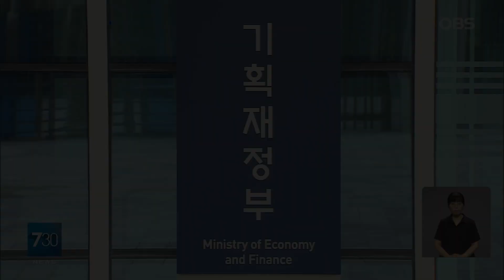법원, 티메프 '자율 구조조정' 승인...각 대표 ''피해 복구할 기회 달라''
【앵커】
법원이 티몬과 위메프의 기업회생절차를 바로 시작하는 대신,
자율 구조조정 지원 프로그램을 적용하기로 했습니다.

두 회사의 대표는 심문에 출석하며 피해를 복구할 기회를 달라고, 연신 고개를 숙였습니다.

【기자】

대규모 정산 지연 사태를 일으킨 티몬의 대표이사가 서울회생법원을 찾았습니다.

입이 열 개라도 할 말이 없다며, 피해 복구를 위해 노력하겠다고 고개를 숙였습니다.

[류광진 / 티몬 대표이사: 저희에게 기회를 주신다면 피해자 복구와 회사의 정상화를 위해서 티몬의 대표로서 최선을 다해서 노력하고 전심전력을 다하겠습니다.]

뒤이어 출석한 위메프 대표이사도 모든 판매자와 소비자에게 죄송하다며, 피해 규모를 최소화하도록 진심을 다하겠다고 밝혔습니다.

[류화현 / 위메프 대표이사: 수백 번 말씀드려도 부족할 것 같고요. 다시 한번 사죄드립니다.]

두 회사는 지난 29일 서울회생법원에 회생 절차 개시를 신청했습니다.

법원은 이들을 대상으로 회생 신청 이유와 부채 현황, 자금 조달 계획 등을 심사한 뒤,

자율 구조조정 지원 ARS 프로그램을 적용하기로 했습니다.

두 회사와 채권자가 자율적으로 협의할 수 있게 회생절차 진행을 한 달간 보류한 겁니다.

티몬·위메프 사태와 관련한 세 번째 관계부처 TF 회의도 열렸습니다.

금융감독원이 파악한 두 회사의 미정산 금액은 지난달 31일 기준 2천745억 원.

6월과 7월의 거래분까지 포함하면 규모는 3배 이상 커질 것으로 보입니다.

정부는 이르면 다음 주부터 중소벤처기업진흥공단과 소상공인시장진흥공단을 통해 긴급경영안정자금을 신청받을 예정입니다.

조만간 추가 대응방안과 제도개선 방향도 발표할 계획입니다.

 OBS뉴스 유성훈입니다.